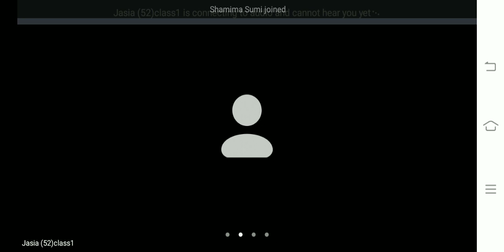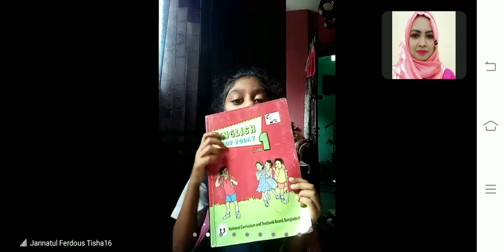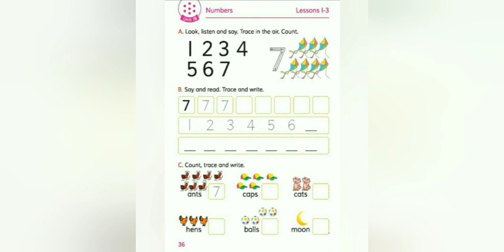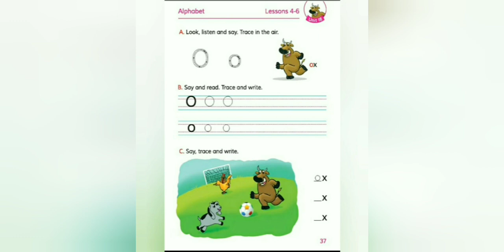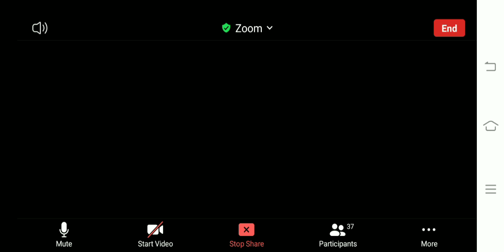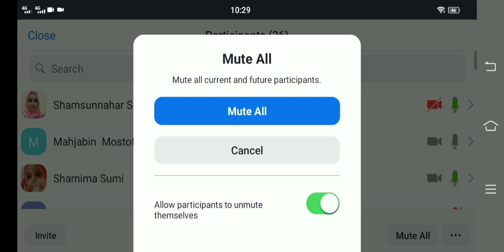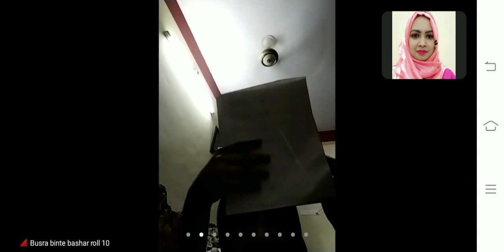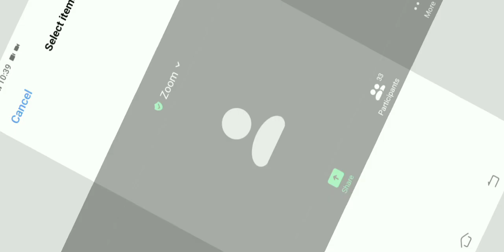Class: 1.Subject: English. Teacher: Shamsunnahar